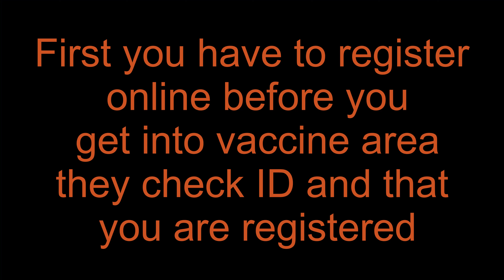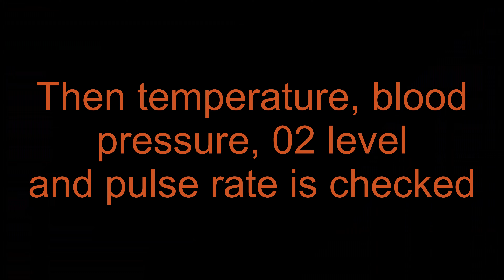I get covid vaccine shot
The process of getting the covid vaccine in Dumaguete Philippines